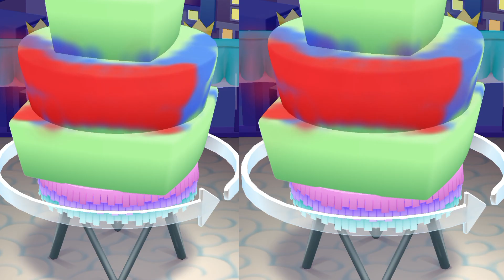my talking angela 2 new update christmas update 2024 by my talking angela 2 jara talking angela 2